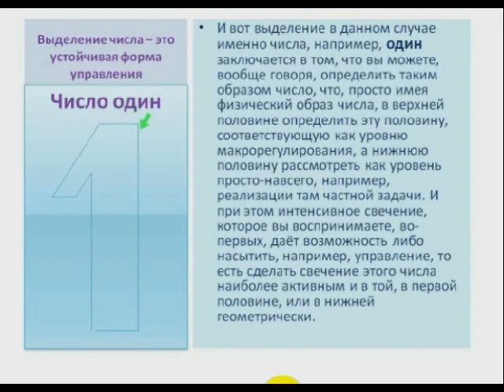Выделение числа это устойчивая форма управления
Числа звёзд для вечной жизни. Автор Грабовой Г.П.
Человек, понимающий суть работы с числом, суть управления через число, легко разбирается и принимает те знания, которые даны Автором в уникальной книге о вечности и звёздах.
В книге «Числа звёзд для вечной жизни» удивляет и поражает количество числовых рядов, данных к каждому описанному созвездию. И возникают вопросы -- как работать с этими числовыми рядами. Нужно ли работать с каждым числовым рядом? Конечно, каждый вырабатывает свою методику работы, но если обратимся к чтению молитв и проведём какие-то параллели в работе, то сразу становится ясно, что как и в молитвах, так и в данной работе необходимо сделать предварительную работу, предуправление. Получается, что это похоже на предначинательные молитвы: чтобы начать читать основную молитву, необходимо сделать вход.
При работе с числами звёзд рекомендуется Автором: «То есть сначала производится концентрация на числах, соответствующих созвездию, а затем концентрация на числах, соответствующих звезде. При этом можно использовать способ такой концентрации, при которой после чисел созвездий идут концентрации на трёх выбранных Вами звёздах, на числах, соответствующих этим звёздам, для обеспечения вечной жизни».
Вот и получается, что выбранные человеком для концентрации три звезды, это есть основное управление, но к нему надо сделать вход в виде концентрации на числах, соответствующих созвездию. Например, при чтении любой кафизмы в Псалтири каждый раз читаются предначинательные молитвы, только потом читается сама кафизма, в которой может быть несколько псалмов.
Так вот, пример управления через форму в виде числа был дан Грабовым Г.П. в семинаре от 28 марта 2002г., в котором говорится, что «выделение числа -- это устойчивая форма управления».
Технология работы с числом, предложенная Григорием Петровичем, может применяться и при работе с числовыми рядами, которые даны в новых книгах Автора Учения «О спасении и гармоничном развитии», в том числе и в книге  «Числа звёзд для вечной жизни». Суть работы с числовыми рядами состоит именно в том, чтобы человек понимал, что числовой ряд -- это не просто числа, а форма управления, которая имеет то содержание, которое в эту форму заложено.
Внимательно разобравшись в управлении на примере числа один, легко понимается и управление с любым числом или числовым рядом.